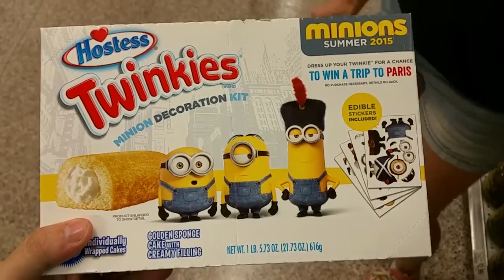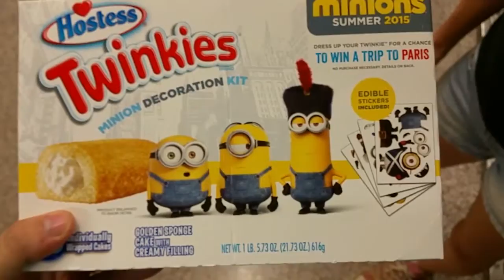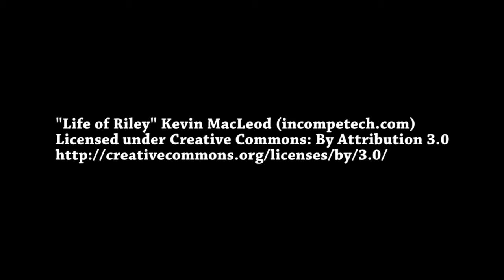DAY 103 - Amanda's Editing Fail, Tuesday's Bucks and Matthew's Bejing-Style Candied Strawberries